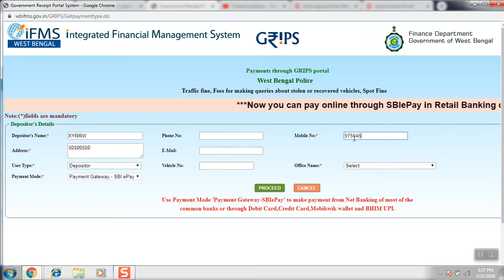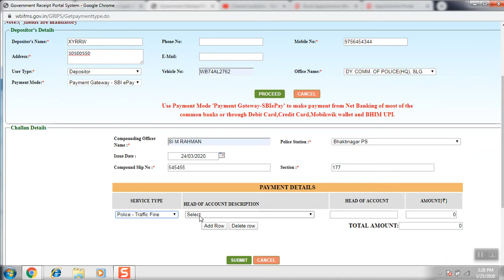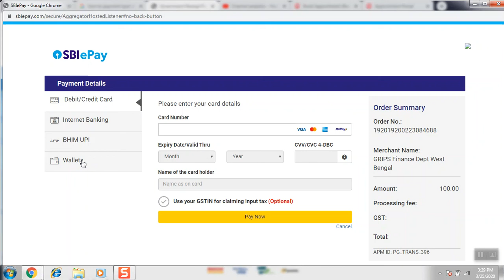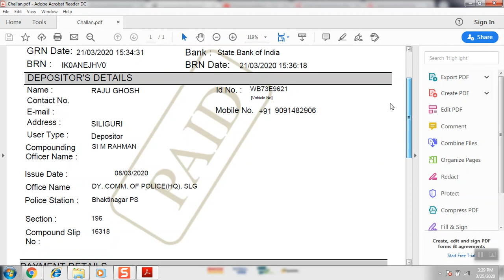How to pay West Bengal Traffic Challan online using GRIPS ? WB Traffic Fine Payment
How to pay West Bengal Traffic Challan fine online using GRIPS / Sbiepay Traffic Challan payment?